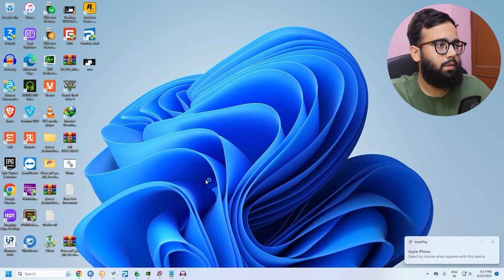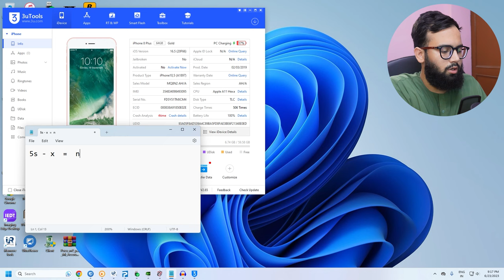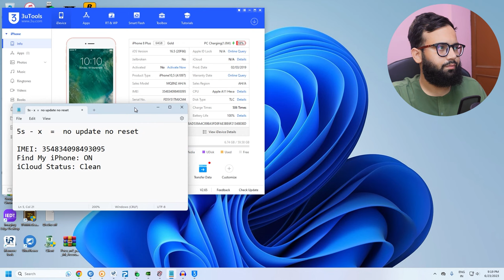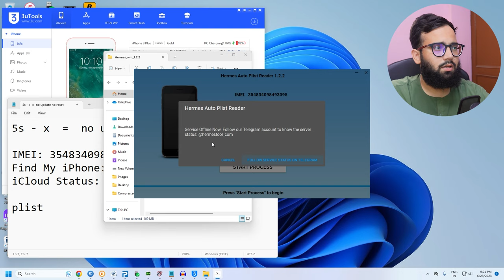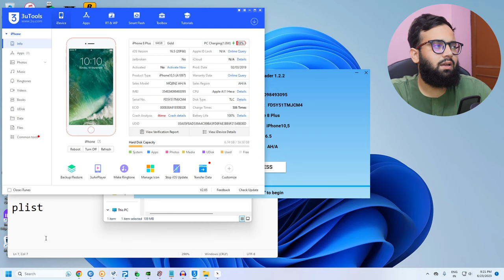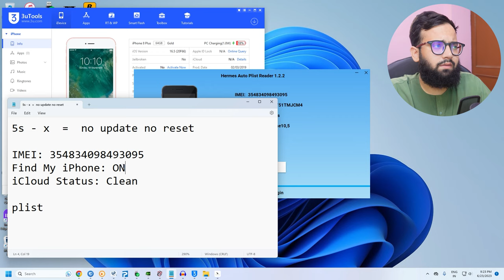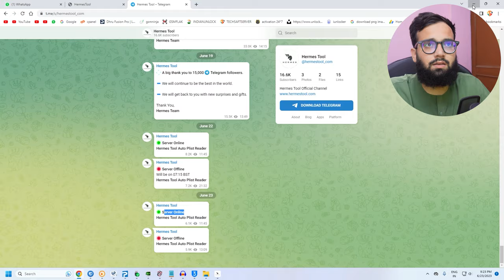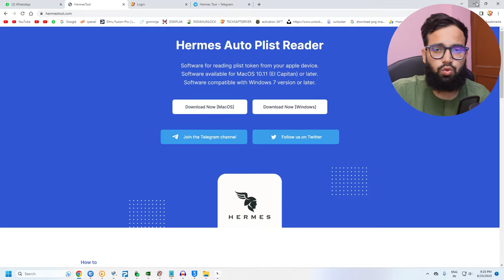iPhone iCloud Remove Permanent | 5s To 14 Pro Max , Plist Service one Click Done , Lost Mode Unlock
iPhone iCloud Remove Permanent |
5s To 14 Pro Max , Plist Service one Click Done , Lost Mode Unlock

Basic To Advance , Full Course Part -1

The Complete Guide to Mobile Software
I am Aamir khan, And I am doing mobile software work for last 6 years

And in this software course, you will get to learn everything that I have learned in my life.
Online Or Offline Work Mobile Software